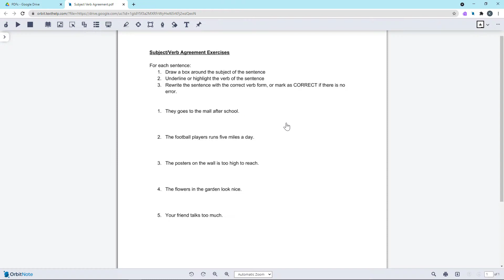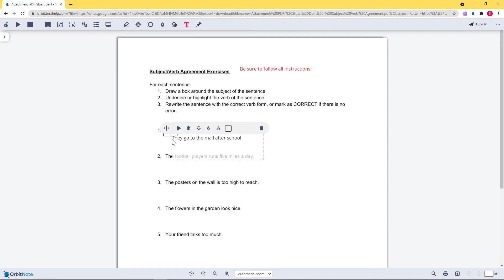Using OrbitNote with Google Classroom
This video demonstrates how to use OrbitNote with Google Classroom.